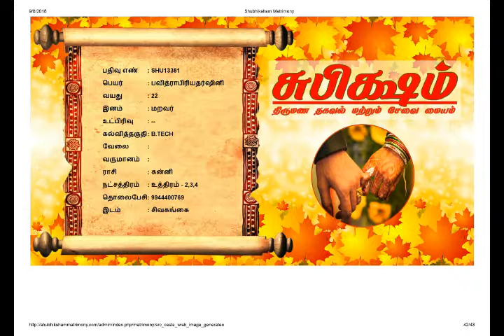Maravar pen video 3v